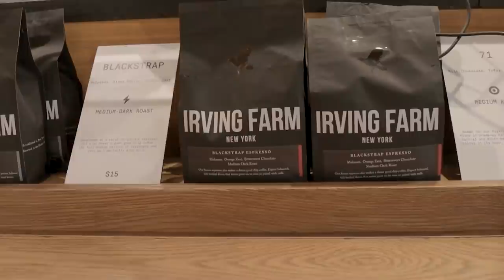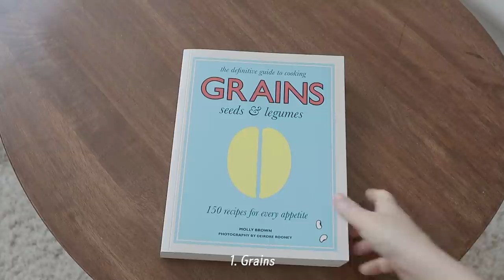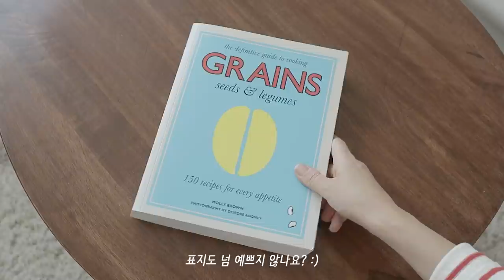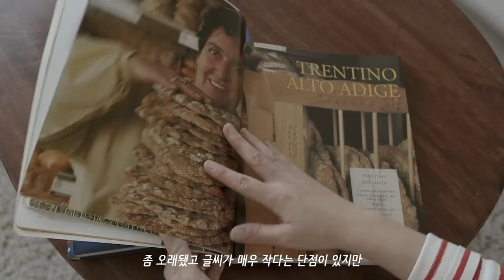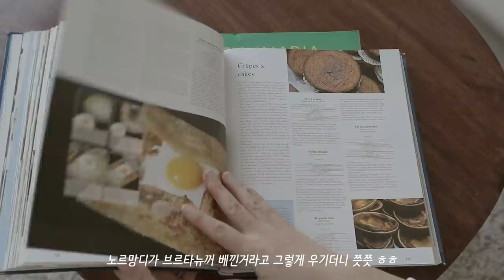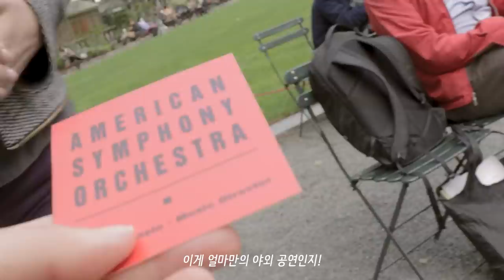뉴욕 일상 브이로그 / 비오는날 카페산책, 프렌즈의 미트볼 샌드위치, 뉴욕 한복판에서 재즈라이브, 음식 책 추천, 센트럴파크, 국제커플, 미국 프리랜서 직장인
모두들, 즐거운 주말 보내시길요 :)

영상에 나온 책 정보
- Grains by Molly Brown
- Essential Recipes for Today's Home Baker by Williams Sonoma
- World Cheese Book by Juliet Harbutt
- Culinaria France & Italy
ㅡ
ㅡ
노래
- Heaven knows right, Benjamin Gustafsson
- Happy, Joy Ike
- Reality, STVN
- Sugar High, STVN
ㅡ
카메라  - 캐논 M6 Mark ii, 캐논 M50, 갤럭시 s21 울트라
ㅡ
편집 - 어도비 프리미어 프로
ㅡ
Times Stamp
00:00 인트로
00:39 비오는날 카페 산책
02:47 미트볼 스파게티 만들기
06:47 센트럴파크 아침 산책
09:41 미트볼 샌드위치
12:04 간식 - 스트루들
14:44 아끼는 음식 책 소개
17:44 재즈 라이브 연주
ㅡ